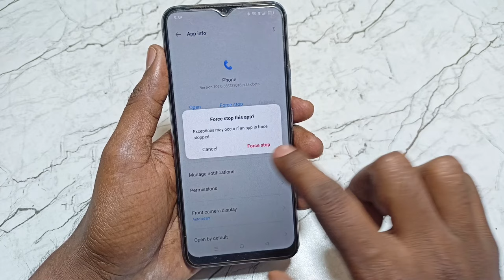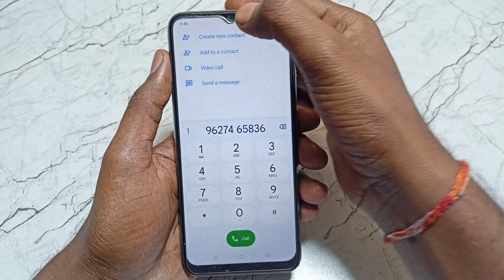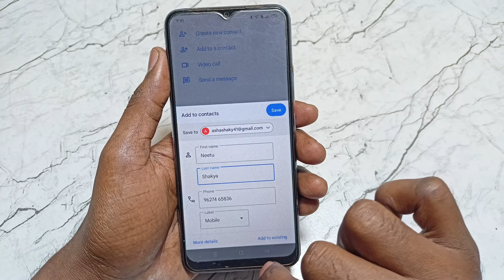Contact Number Par Photo Set Nahi Ho Raha Hai | Number Save Karte Time Photo Set Nahi Ho Raha hai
Video Queries -

2)Number Save Karte Time Photo Set Nahi Ho Raha hai
3)Number Par Photo Set Nahi Ho Raha Hai
6)Phone Number Par Photo Set Nahi Ho Raha Hai
8)Mobile Number Save Karte Time Photo Set Kaise Kare

Important Videos...